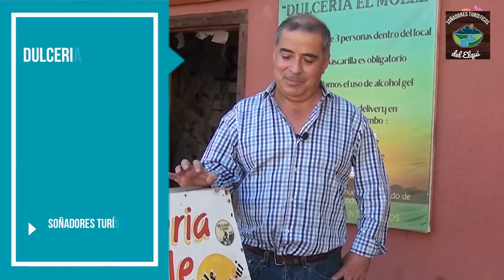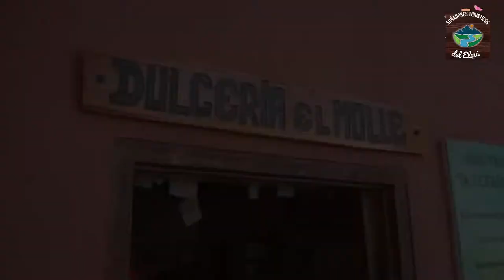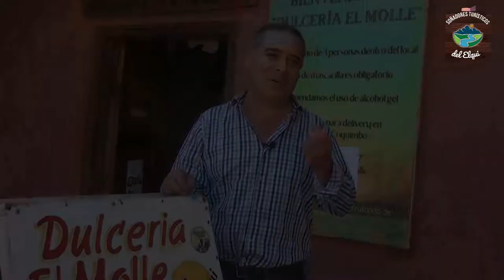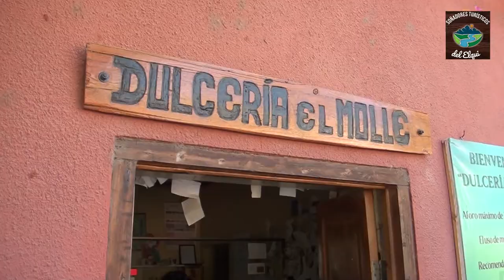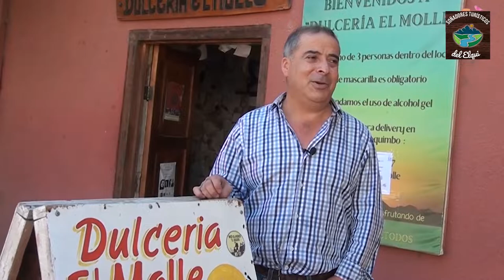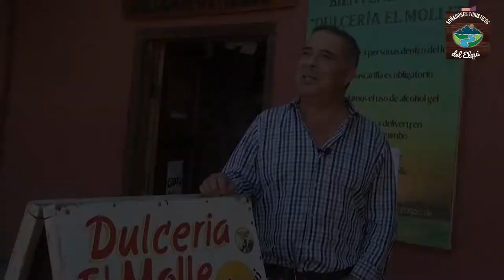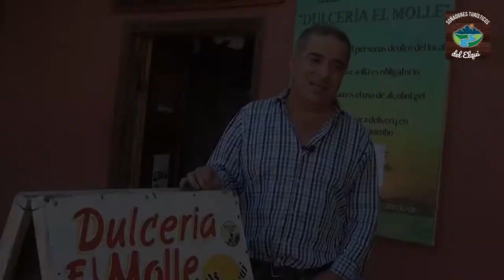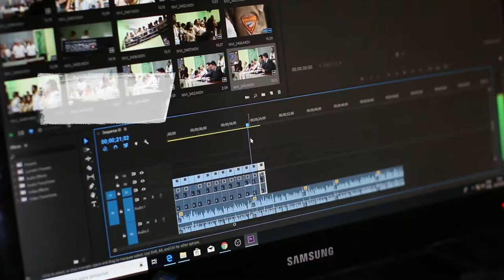Soñadores Turísticos: Conociendo Los Emprendedores del Elqui. Cap 6. Dulcería El Molle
Les presentamos el sexto capítulo de "Soñadores Turísticos: Conociendo Los Emprendedores del Elqui desde la Capital Mundial del Astroturismo"; Proyecto financiado por el Fondo de Fomento de Medios de Comunicación del Ministerio Secretaría General de Gobierno. Cap.6 Dulces de El Molle.